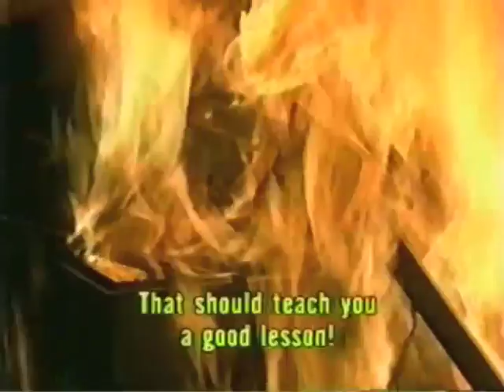Shinsengumi (Episode 22)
Shinsengumi NHK drama broadcast in 2004. Show based on the 1863 movement of Ronin to Kyoto. Written by Japanese director and playwright, Koki Mitani. The greatest year-long TV show I've ever seen.

22 involved Serizawa's fire and craziness. Kondo shows up at end.

Also see: Shinsengumi: The Shogun's Last Samurai Corps, by Romulus Hillsborough (2005) ISBN 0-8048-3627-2